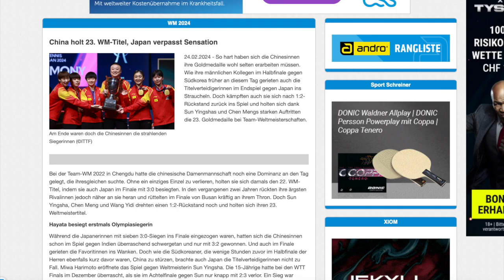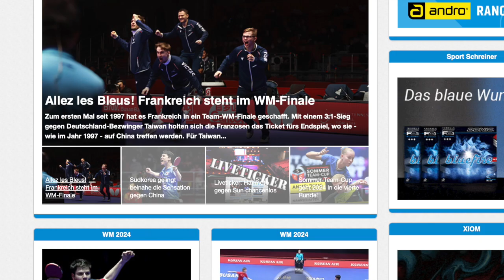Die myTischtennis-Wochenvorschau KW 9 2024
Elf TTBL-Spiele in sechs Tagen

Nach der Team-Weltmeisterschaft in Südkorea steht die kommende Woche wieder ganz im Zeichen der Bundesligen. Während in der TTBL von Dienstag bis Montag satte elf Partien stattfinden, steigen in der Damen-Bundesliga bis Sonntag sieben Spiele. Alle Teams sind im Einsatz und läuten den Saison-Endspurt langsam aber sich ein. Der Überraschungsvierte aus Grenzau steht vor schweren Aufgaben. Wir geben Ihnen in unserer Wochenvorschau den gewohnten Überblick!

Tischtennis-Bundesliga:
TTC Zugbrücke Grenzau – TTF Liebherr Ochsenhausen, Dienstag 19 Uhr
Post SV Mühlhausen – 1. FC Saarbrücken-TT, Mittwoch 19 Uhr
TTC RhönSprudel Fulda-Maberzell – ASV Grünwettersbach, Mittwoch 19 Uhr
SV Werder Bremen – Borussia Düsseldorf, Donnerstag 19 Uhr
TTC Schwalbe Bergneustadt – TSV Bad Königshofen, Donnerstag 19 Uhr
TTF Liebherr Ochsenhausen - 1. FC Saarbrücken-TT, Freitag 19 Uhr
Post SV Mühlhausen - TTC Zugbrücke Grenzau, Samstag 19 Uhr
1. FSV Mainz 05 - SV Werder Bremen, Samstag 19 Uhr
TSV Bad Königshofen - TTC RhönSprudel Fulda-Maberzell, Sonntag 13 Uhr
ASV Grünwettersbach - Borussia Düsseldorf, Sonntag 16 Uhr
1. FC Saarbrücken-TT - TTC Schwalbe Bergneustadt, Montag 19 Uhr

Liveticker auf TTBL.de, Übertragung auf dynmedia.com!

Damen-Bundesliga:
TSV Langstadt – TTG Bingen/Münster-Sarmsheim, Samstag 10.30 Uhr
SV DJK Kolbermoor – TSV Dachau, Samstag 14 Uhr
SV SCHOTT Jena – SV Böblingen, Samstag 18 Uhr
ttc berlin eastside – SV Böblingen, Sonntag 13 Uhr
TTG Bingen/Münster-Sarmsheim – TSV Dachau, Sonntag 14 Uhr
SV DJK Kolbermoor – TTC 1946 Weinheim, Sonntag 14 Uhr
SV SCHOTT Jena – TSV Langstadt, Sonntag 17 Uhr